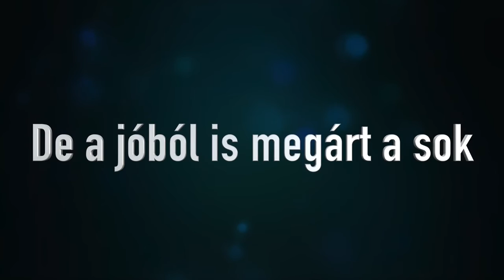"A 7,5 milliárdos kérdés" vetélkedőre beküldött kisfilm "Túlélők" csapat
A Magyar Természetvédők Szövetsége "A 7,5 milliárdos kérdés" országos vetélkedőjén a Zrínyi Ilona Gimnázium „Túlélők” csapatának munkája.